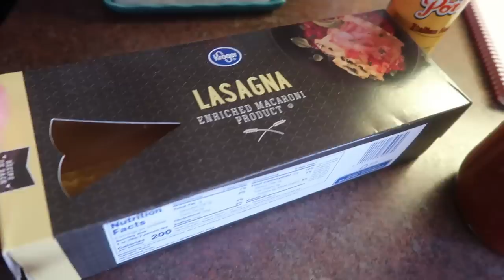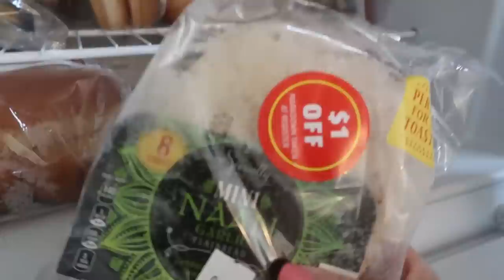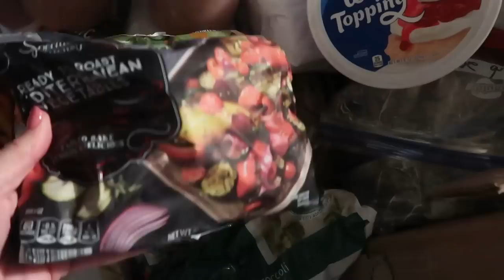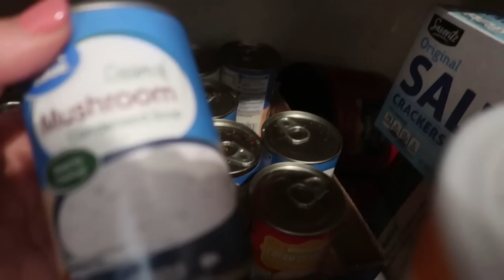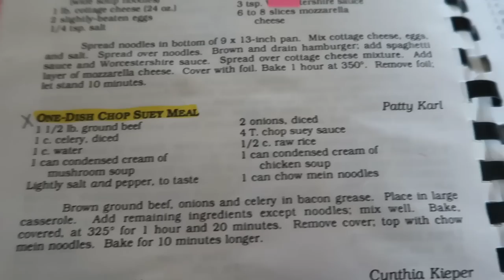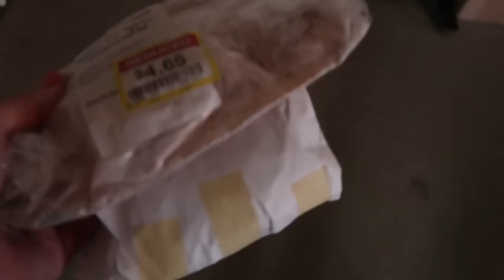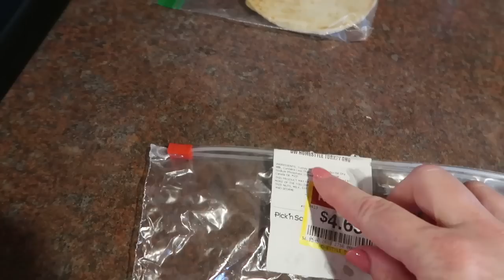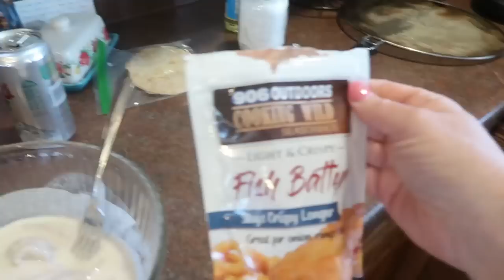Pantry Cooking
I didn't spend a dime (this week) on these meals.  I sourced it all from my pantry and freezers.  Using your resourcefulness is a great way to save money and serve up delicious meals.

Both hard copy and digital are available.  Thank you for supporting my small business.

If you see something in my kitchen you'd like to know more about please check out my kitchen favorites Amazon